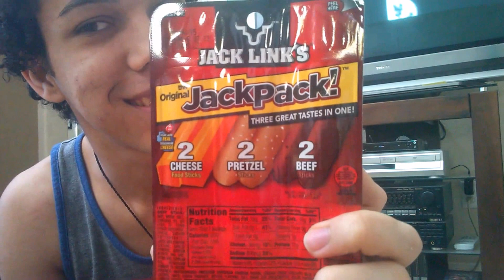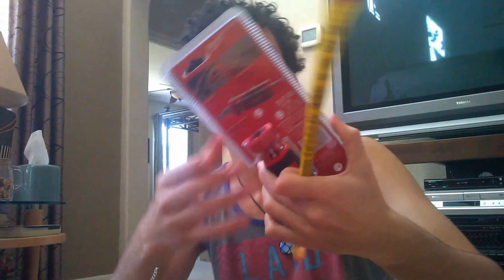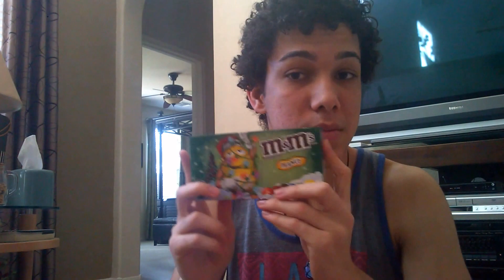Diário de Intercâmbio EUA - 2014/2015 - #16 - Meu Natal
desculpem minha cara de sono HAHAH
Ask: @ValmichelJonas